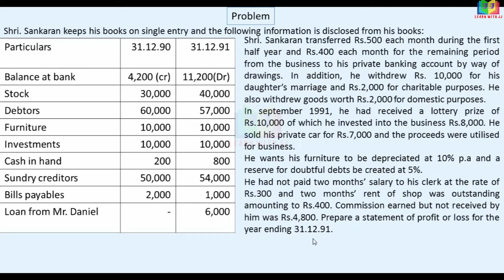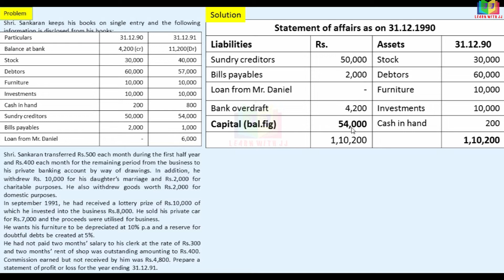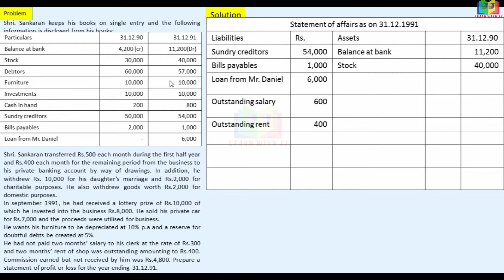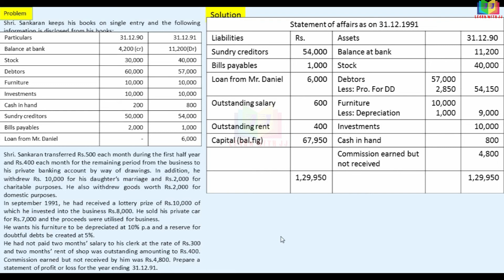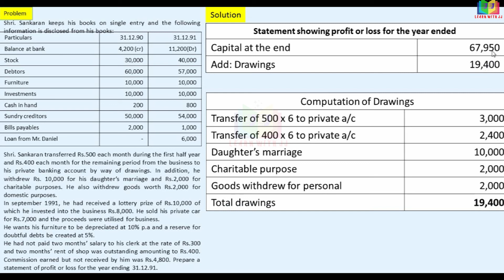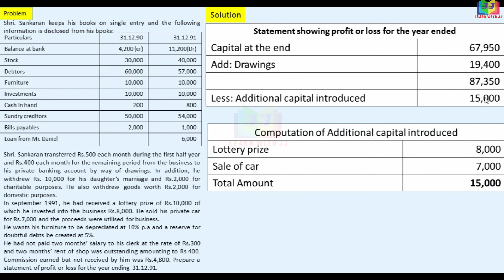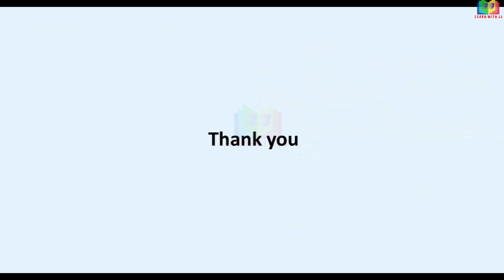Accounts from Incomplete Records || Part 5 in Tamil